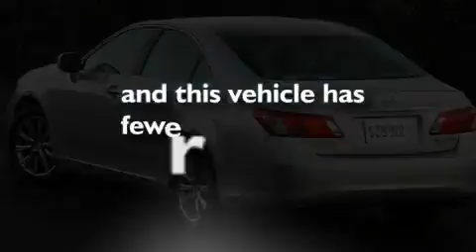2008 Lexus ES 350 San Ramon CA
We are proud to present this 2008 Lexus ES 350.

 Year: 2008
 Make: Lexus
 Model: ES 350
 Engine: Gas V6 3.5L/210
 Trans.: Automatic
 Exterior: Obsidian
 Miles: 39,287
 Interior: Other

 2008 Lexus ES 350 Concord CA